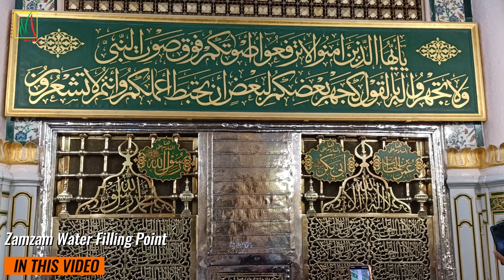Zamzam Water Filling Point: Gate No. 310, Masjid Nabawi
Zamzam water holds a deeply significant place in Islamic tradition and culture. It originates from the Zamzam well located within the Masjid al-Haram in Mecca, Saudi Arabia. According to Islamic belief, the well was miraculously provided by Allah for Hagar, the wife of the Prophet Ibrahim (Abraham), and their son Isma'il (Ishmael), when they were left in the desert. It's considered a blessed and sacred water source, often consumed by pilgrims during the Hajj and Umrah pilgrimages, and also revered by Muslims worldwide.

Scientifically, Zamzam water is known to contain minerals beneficial for health. The Saudi authorities regulate its distribution and ensure its purity. Many Muslims believe in its spiritual and healing properties, and it's customary for pilgrims to take some Zamzam water home as a blessed souvenir.